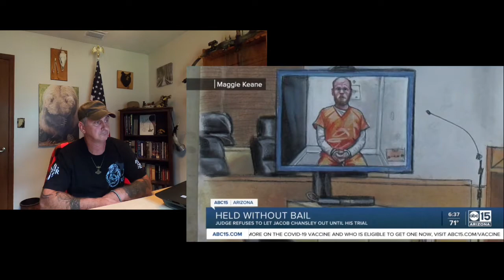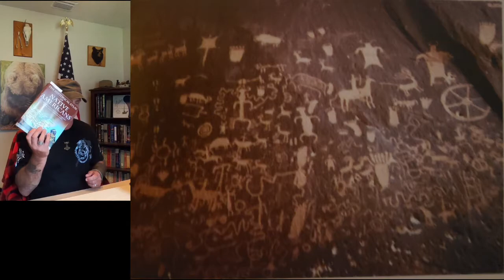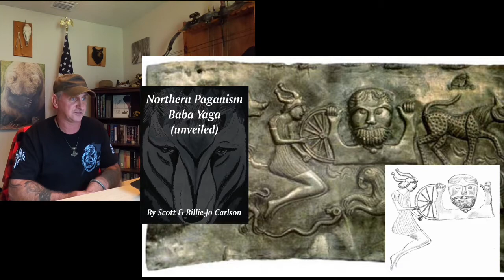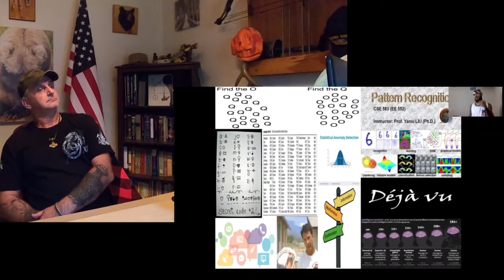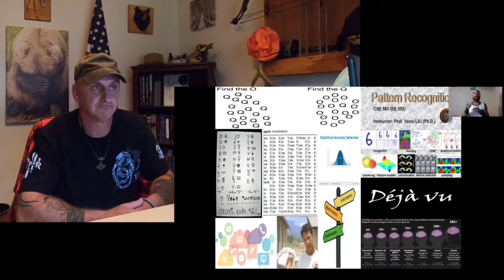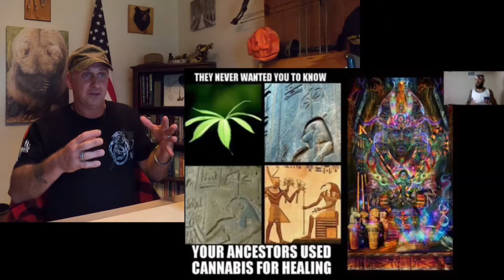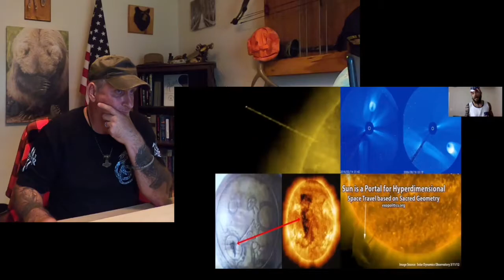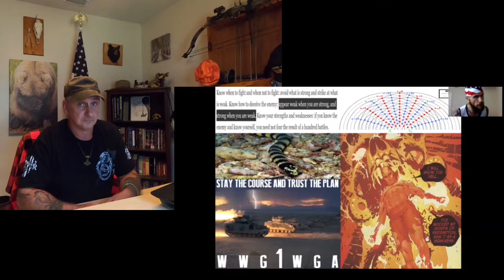Exposing Abraham - Jake Angeli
The horned headdress wearer who entered the U.S. Capitol on January 6, 2021 is Jake Angeli.
Who is Jake Angeli? Is Angeli a Shaman? What is the horned headdress? Is Angeli antifa or blm? What are Angeli's tattoos and their meanings?

Find us on Parler, FaceBook and Instagram @NorthernPaganism